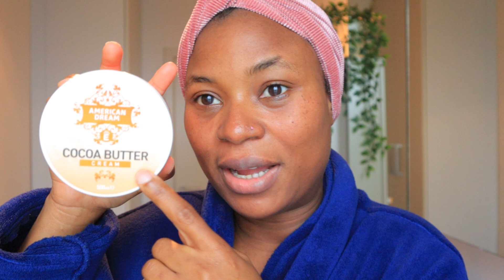I RUBBED ICE CUBE ON MY FACE FOR 5 DAYS 'and this happened'😲😲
Hey Family,
I tried using ice cube on my face for day and am amazed at the results